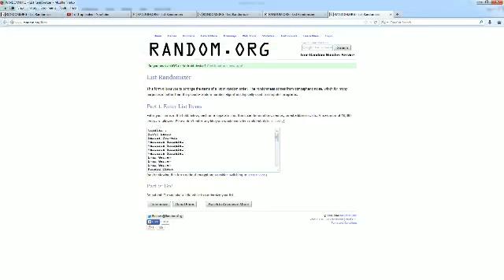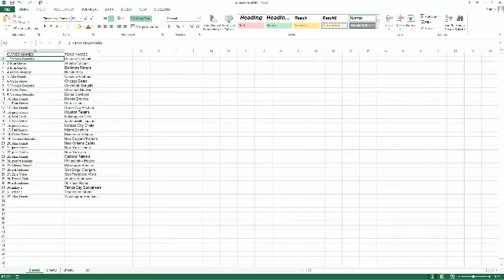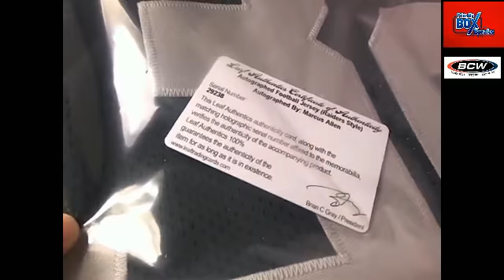2013 Leaf Autogrpahed Jersey 122